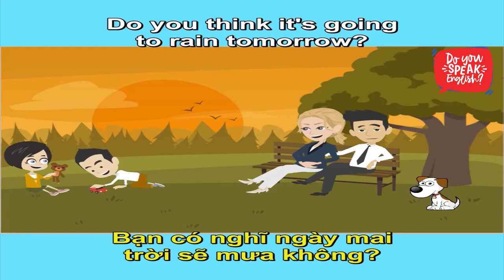Tiếng Anh cho người mới bắt đầu #3 - 390 câu giao tiếp hàng ngày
TỰ HỌC TIẾNG ANH